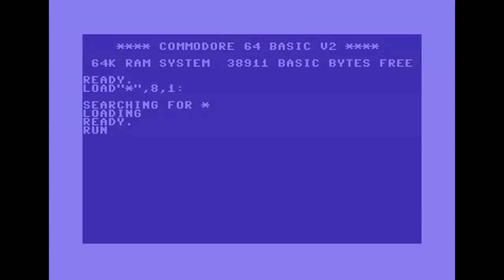Xenon - Pearls for Pigs - C64 Demo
Great C64 demo by Xenon, This is Pearls for Pigs. Released at X 2008...

Credits:

Code. Megabrain, WVL
Music. A-Man, Arne
Graphics. Electric, Oxbow, Sander, Savvy, Spectator, Valsary, WVL.
Loader. Krill